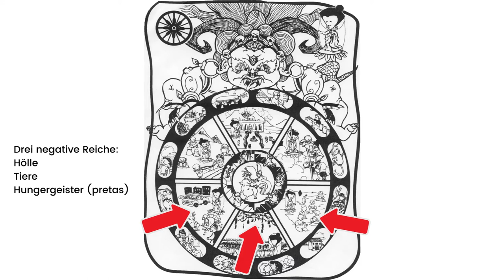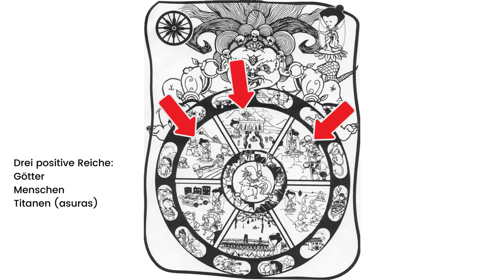Buddhistische Philosophie 4-2: kamma/Kausalität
Die buddhistische Lehre von der Wiedergeburt